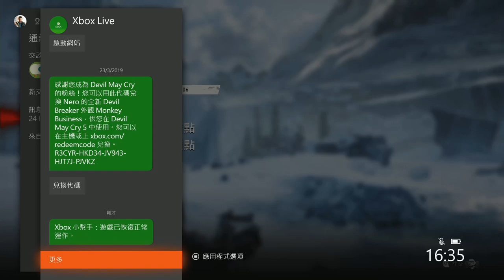《戰爭機器5》第二幕 第四章 一切的源頭